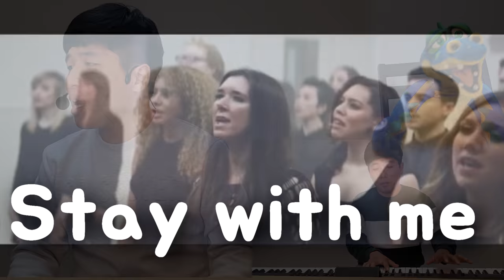[Lullaby]용용이선생님의 노래교실(got7갓세븐)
갓세븐(got7)의 lullaby를 불렀어용용^^
아가새 친구 보고 있나용용??ㅋㅋ